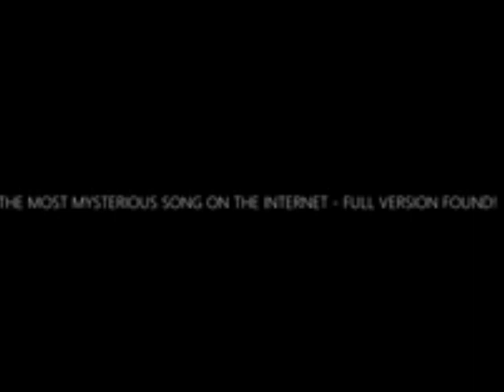30 Minutes of Lostwave!!! | LostWave August 2019, Like the Wind and more!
Part 2 of the 23 Minutes of Lostwaves video.

JayKay got terminated but i got some videos of him by other users.

00:00 Swahili Dance
00:28 Panchitomatrix Outro
00:54 Geotronic November 2015
03:37 Life Comes To Life
06:13 Trip to Rio
07:38 Like the Wind
10:33 Vuelve A Llover
14:06 Kenya Dance (Mini-Loop)
14:22 Powerful (misattribuited to George Harrison)
17:50 Stay By My Side
21:56 I Keep on Running (2 Recordings)
23:16 El Ultimo Minuto Aqui en la Tierra (Cover)
26:49 Lostwave August 2019

Sources:
@serafinh-lostwaveenespanol3722 - some sources (Van a Llover, EUMAELT)

@user-QLostwave - diffunds lostwaves, he's pretty cool

@Geotronic - 2005's unknown inst OP

@przerobionyjanusz9981- Lostwave August 2019 original remaster source

@NyckAudio - el ultimo minuto aqui en la tierra cover OP

@localaffiliatearchive - this user is reuploading Jay's videos!! go see him!! (stay by my side source for this video)

@Jay Kay - got terminated :(

@the 3 ops of keep on running - im lazy to says the three guys name

@panchitomatrix - GUITAR OHH FRICKIN GUITAR YEAH!!

@mysteriousvoice2007 simply, life comes to life

@Systemica - found the full like the wind (was on a anonfiles link)

[I FORGOT] - trip to rio reupload

@koreboredom4302 - Kenya Dance Loop, that wasn't made by a Rythm-deaf Moron

@DrYazman - Powerful OP, explains the entire story on his video desc.